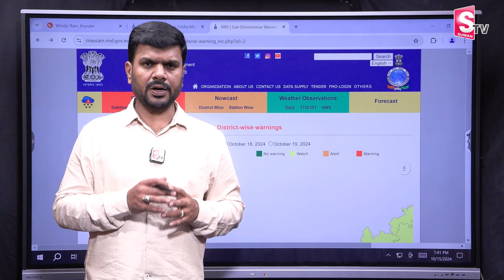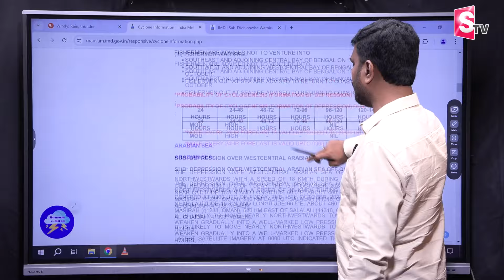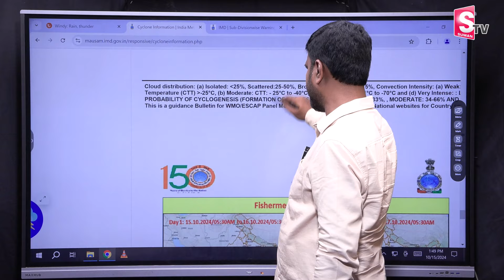ఏపీకి భారీ తుఫాన్ | Cyclone Alert For AP | Heavy Rain Alert ‪@sumantvguntur946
Watch►ఏపీకి భారీ తుఫాన్ | Cyclone Alert For AP | Heavy Rain Alert ‪@sumantvguntur946